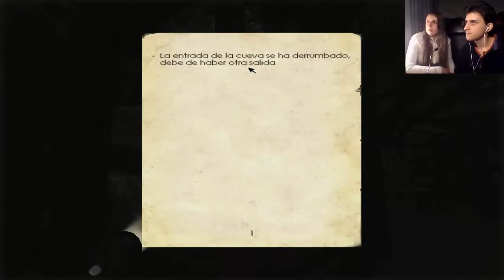Penumbra: Overture (Parte 2) - "Jugando" con el enemigo